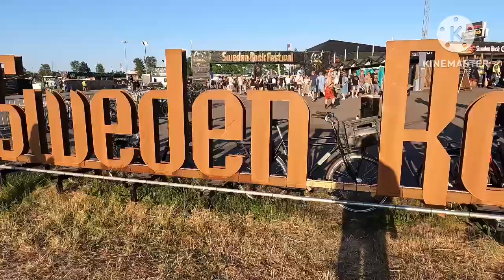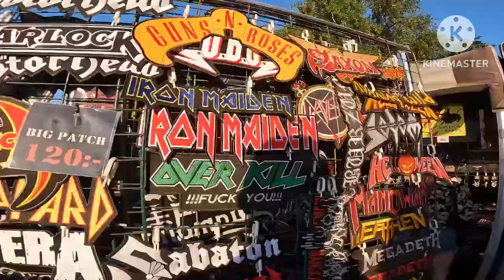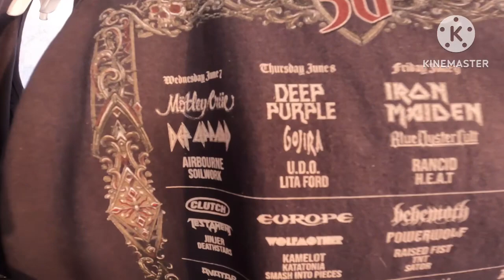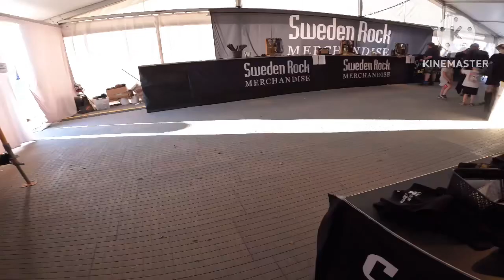Sweden Rock Festival 2023